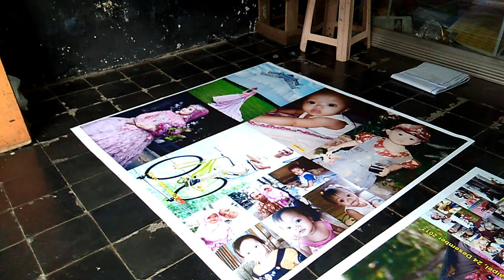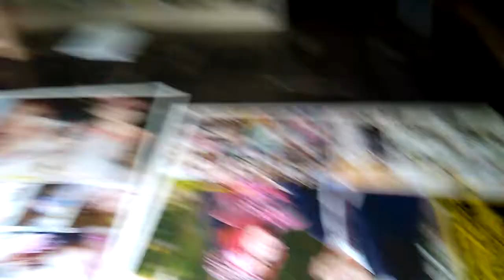Cetak Foto order mba Via dingawi jatim.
Jasa:Cetak foto segala ukuran, sablon kaos, jersey, banner, spanduk kain,agar biasa, undangan, buku yasin dll.
Jl:Gerilya 1no1 komplek SMP/SMA Diponegoro sampang-cilacap
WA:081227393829